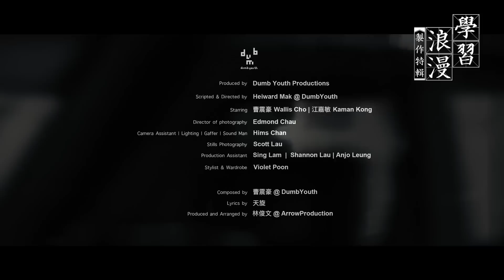【學習浪漫】製作特輯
學習浪漫 Official MV 製作特輯

曲：曹震豪 @ DumbYouth
詞：天旋
編/監：林俊文 @ ArrowProduction
O.P. DumbYouth

Produced by DumbYouth
Scripted and Directed by Heiward Mak @ DumbYouth
Special Appearance Kaman Kong 江嘉敏
Director of photography Edmond Chau
Camera assistant | Lighting | Gaffer | Sound Man Hims Chan
Stills Photography Scott Lau
Production Assistant Sing Lam |  Shannon Lau | Anjo Leung
Stylist & Wardrobe Violet Poon